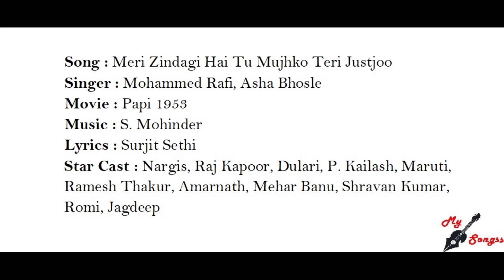Meri Zindagi Hai Tu Mujhko Teri Justjoo, Movie : Papi 1953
Song : Meri Zindagi Hai Tu Mujhko Teri Justjoo
Singer : Mohammed Rafi, Asha Bhosle
Movie : Papi 1953
Lyrics : Surjit Sethi
Star Cast : Nargis, Raj Kapoor, Dulari, P. Kailash, Maruti, Ramesh Thakur, Amarnath, Mehar Banu, Shravan Kumar, Romi, Jagdeep